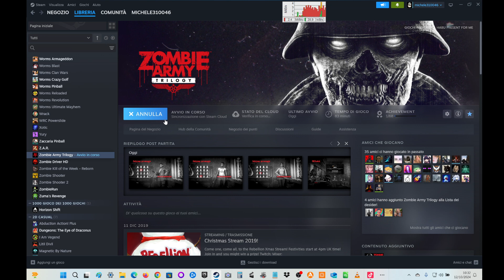12102024 Zombie Army Trilogy By Haru Arrivoo michele310046